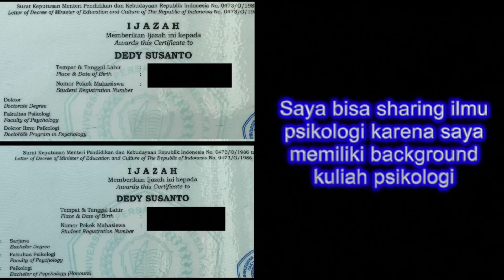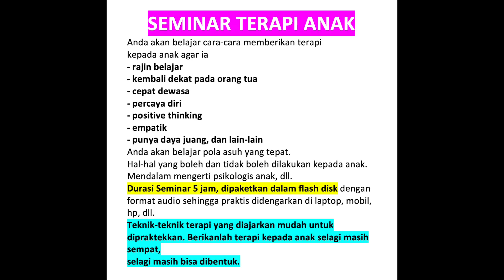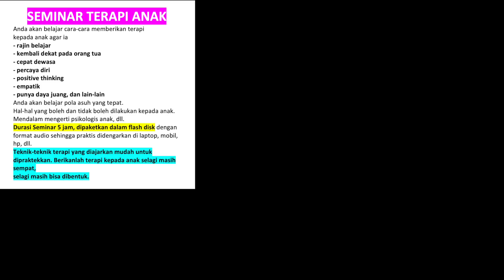ILMU PARENTING - AGAR ANAK NURUT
INFO AGENDA PENYEMBUHAN :
membuang kesedihan / kekecewaan terpendam untuk kehidupan yang jauh lebih baik dalam kebahagiaan & rejeki.

Penyembuhan dan pemulihan batin / psikologis sejak dini itu sangat penting untuk menyelamatkan banyak aspek dalam kehidupan kita. Dampak terdekat dari luka batin yang belum disembuhkan adalah pasangan, anak, keluarga, dan lain-lain yang ikut terluka karena tanpa sadar kita menjadikan mereka tong sampah tempat penuangan emosi negatif kita yang terpendam.
Mari kita putuskan mata rantai luka batin, cukup berhenti di kita saja...anak-anak berhak untuk bahagia, semoga tidak diteruskan ke mereka.

LAPANG HATI akan LAPANG REJEKI. Training Magnet Keajaiban
Mohon mendaftar dengan cara wa kan nama peserta ke nomor wa masing-masing
kota di bawah ini, nanti akan muncul informasi mengenai trainingnya.

JAKARTA         wa nama peserta ke 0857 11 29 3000

BOGOR             wa nama # Bogor ke 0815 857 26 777
TANGERANG   wa nama # Tangerang ke 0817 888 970
BEKASI             wa nama # Bekasi ke 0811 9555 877

BANDUNG       wa nama peserta ke 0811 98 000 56
JOGJA             wa nama peserta ke 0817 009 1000
SEMARANG    wa nama peserta ke 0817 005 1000

TRAINING yang sudah teruji oleh waktu selama belasan tahun ini sudah memberikan penyembuhan bagi ribuan pesertanya.
INGIN SUKSES dan BAHAGIA ? bermula dari mendetox kesedihan dan kekecewaan terpendam di gudang jiwa agar anda dapat berlari dengan ringan mencapai tujuan aamiin.

PALEMBANG    wa nama ke 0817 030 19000
BALIKPAPAN     wa nama ke 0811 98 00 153

Follow instagram @Dedysusanto.PJ_official cek di story dan highlights untuk melihat jadwal dan testimoni lengkap.
Trainer
Penulis buku Pemulihan Jiwa jilid 1-7 terbitan Gramedia Pustaka Utama
Soul Healer

"terimakasih mas , lega rasanya bisa mengeluarkan beban puluhan tahun yg saya pendam sendiri. masa kecil jiwa kecil yng sellu menghantui aku selama ini . sekali lagi terimakasih banya k atas training terapi-terapi yg paduka berikan sgt bermamfaat untuk saya ."

"Selamat siang Mas Dedy,,, Terima kasih atas trainingnya tadi malam ya,,, Beban batinku selama 28 tahun ini sdh terbuang. Biasanya dadaku terasa sesak spt ketiban batu yg sangat berat, setelah training kemaring jadi plong, ringan sekali. Aku jadi makin iklas mas dedy,,, Sekali lg terima kasih ya,,, Semoga Mas Dedy sll sehat & berada dim lindungan­ Nya sehingga bisa lebih banyak lg membantu teman-“ yang terluka batinnya seperti aku ini,,, 🙏 🙏 🙏"

"Thank you pak dedy atas ilmunya hari ini, plong banget rasanya...beban dipundak yg rasanya berat tiba2 ilang gitu aja. Td sepanjang jalan pulang bawaanya senyum2 aja terus, barusan mau berantem sm suami jadi bisa nahan biasanya lgsg meledak ledak 😂 '

"Pak dedy, saya i***. MasyaAllah. Kmren smpat agak ngeraguin yg pak dedy big bs ngelancarin haid. Smpat mikir ''ah masa sih''. Then, subhanallah, habis kmren ikut training, pagi ini saya akhirnya haid setelah telat 15 hari. Pdhal selama ini smpe harus minum Luthenyl utk supaya haid. Dan biasanya pun sebelum haid ada gejala2 yg PMS umumnya. Tapi kali ini gak sama sekali!! Tiba2 aja bangun tidur subuh haid. Ga pake pegel ga pake nyeri. Alhamdulillah Terimakasih ya Pak Dedy 🤗.

"Makasi mas buat training hari ini semoga bs sering2 ke samarinda ya. Alhamdulillah luar biasa buat saya yg penderita PCOS,psikosomatis,anxiety disorder dan GERD adalah setelah training kemaren bs tidur nyenyak setelah insomnia parah dgn kualitas tidur yg gak pernah nyenyak 12 taon ini..setelah pulang migrain saya sakitnya 2x lipat tp ngantuk dan capek bgt sampe ketiduran alhamdulillah subuh bangun2 seger migrain hilang, terharu nya Makasi ya mas sehat2 ya "

Masih ada ratusan testimoni lainnya yang tidak bisa kami sebutkan satu per satu disini, mohon cek testimoni lengkap di instagram @Dedysusanto.PJ_official

Bagi anda yang berada di kota yang tidak ada jadwal training publik kami, bisa membeli cd terapi detox jiwa bisa wa chat ke manajemen di 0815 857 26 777 untuk pemesanan cd terapi. Bisa dipesan versi yang dapat didengar dari hp.

Bisa mengikuti program private terapi via wa call dengan Dr Dedy Susanto. Silahkan untuk wa chat ke manajemen di 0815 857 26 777